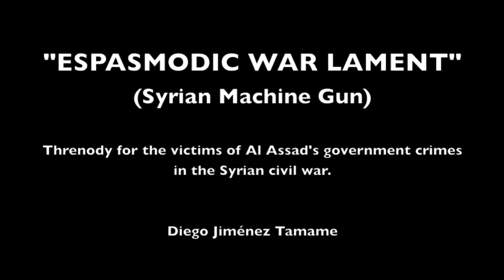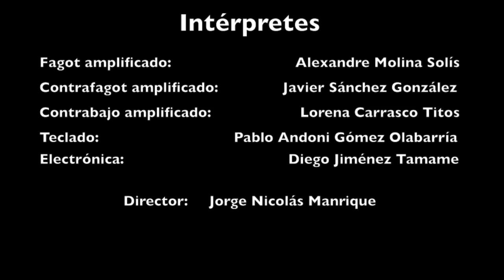"Espasmodic War Lament (Syrian Machine Gun)", by Diego Jiménez Tamame.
"Espasmodic War Lament (Syrian Machine Gun)"
Threnody for the victims of Al Assad government's crimes in the syrian civil war.

Enero de 2013. Fagot Amplificado, Contrafagot Amplificado, Contrabajo Amplificado y Keyboard (Sampler, MAX/MSP)

Fagot Amplificado: Alexandre Molina Solís
Contrafagot Amplificado: Javier Sánchez González
Contrabajo Amplificado: Lorena Carrasco Titos
Keyboard: Pablo Andoni Gómez Olabarría
Dirección: Jorge Nicolás Manrique
Electrónica: Diego Jiménez Tamame / Josep Sanz i Quintana
Montaje del vídeo: Jorge Nicolás Manrique

Grabación del estreno en el Auditorio "Eduardo del Pueyo" del Conservatorio Superior de Música de Aragón.